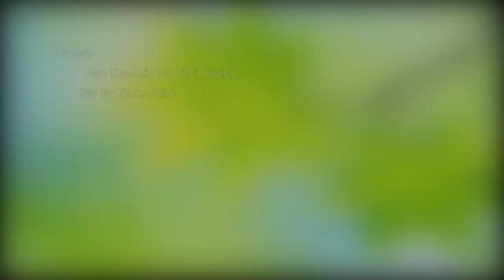Natural Healing (ရုပ္သံအစီအစဥ္)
“ ေႏြဦးရဲ႕သဘာ၀လက္ေဆာင္ မရမ္းသီး..”
- ေဆာင္းအကုန္ ေႏြအဦးမွာ ေပၚလာတတ္တဲ့ သဘာ၀မရမ္းသီး…
- အပူႏုိင္တဲ့ မရမ္းသီးရဲ႕အစြမ္း..
- ဘယ္လိုေရာဂါေတြအတြက္ မရမ္းသီးကို သံုးလို႔ရလဲ…
- မရမ္းသီးကို ျပင္ဆင္စားေသာက္တဲ့နည္းလမ္းေတြ….
စတဲ့ မရမ္းသီးအေၾကာင္း ဒီတစ္ပတ္ Natural Healing အစီအစဥ္မွာ တင္ဆက္ထားပါတယ္။